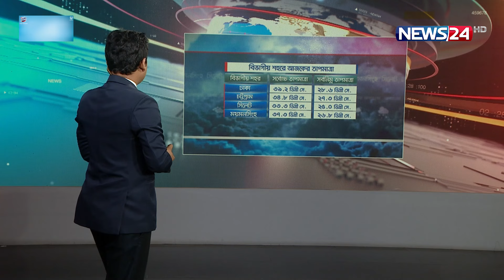কেমন থাকবে আজকের তাপমাত্রা? | Weather News | Weather Update | News24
NEWS24 Team